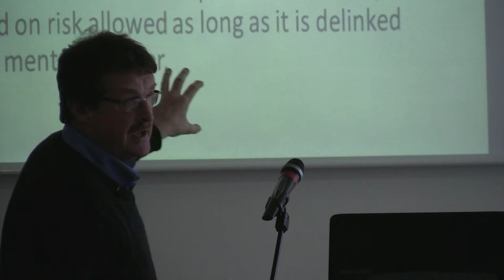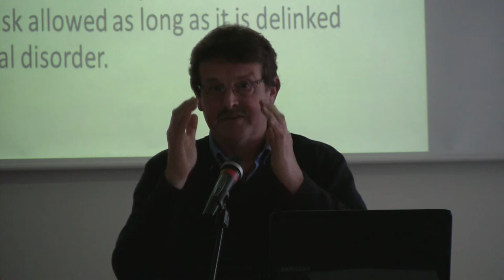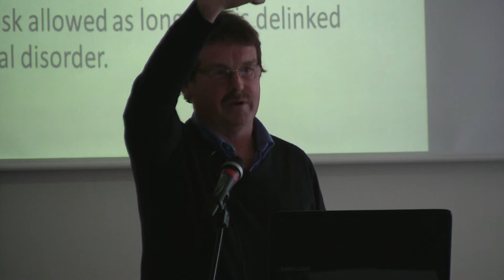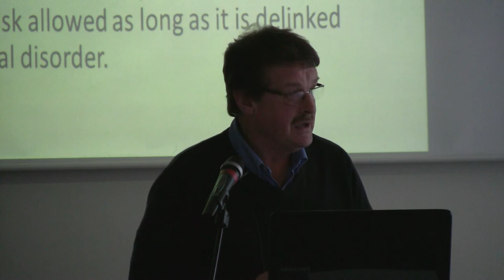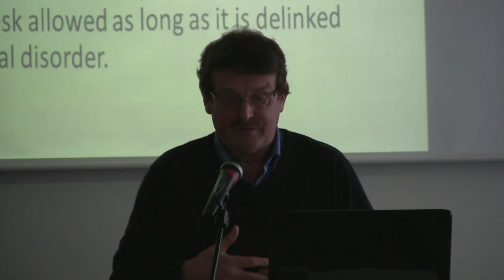Phil Fennell of Cardiff University on mental health laws in Britain and Ireland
Phil Fennell, Professor of Law at Cardiff University, looks at mental health legislation in Britain and elsewhere, and draws lessons for reform of Ireland's Mental Health Act 2001. Phil was speaking at an Amnesty International Ireland conference on mental health law reform in March 2013.